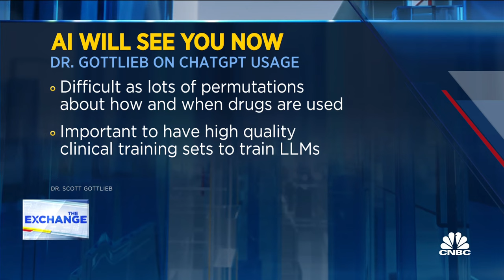CVS's model will stabilize retail pharmacy margins, says Scott Gottlieb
Dr. Scott Gottlieb, former FDA commissioner, joins 'The Exchange' to discuss CVS Health's drug pricing, the role of AI in medicine, and more.